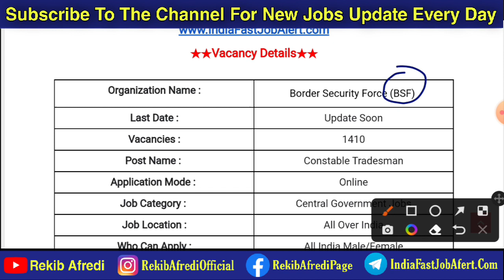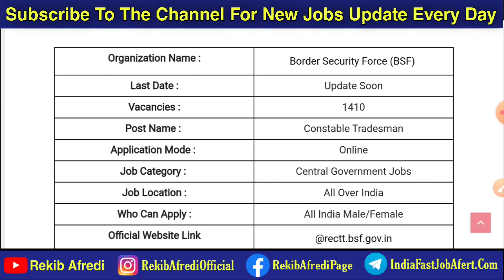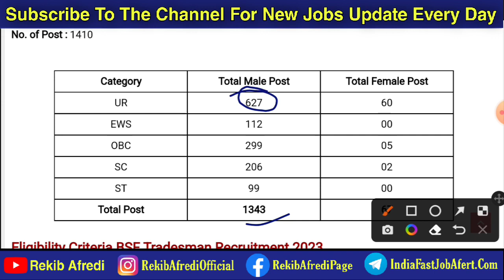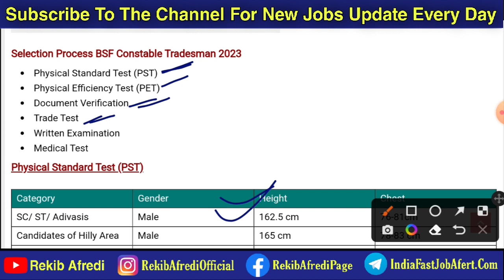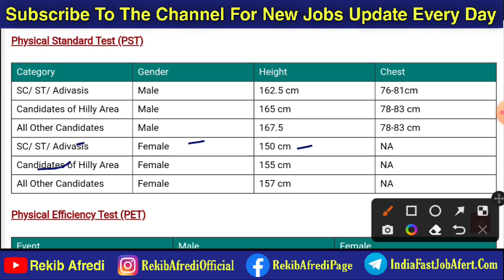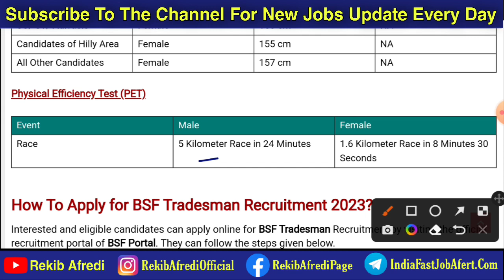BSF Constable Tradesman recruitment 2023 || BSF New Bharti 2023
REKIB AFREDI